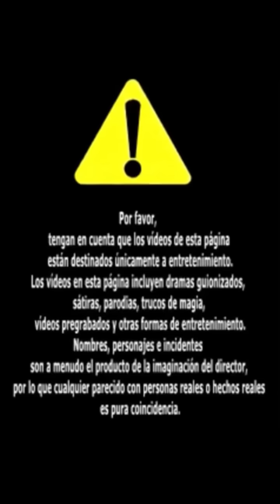Soy es un caramelo | clásicos de los clásicos peorras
Clásico de los clásicos del caramelo
Solo es entretenimiento y humor sano